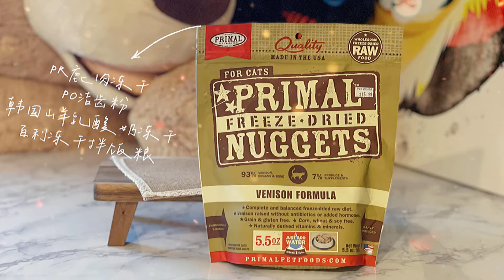ASMR - Pet Eating #106 | Meal Prep for cat | 宠物吃播106 | Primal Freeze-Dried Venison Formula | PR鹿冻干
What does Mochi eat today?

Mochi loved Pirmal Freeze-Dried Pork, but ever since I gave her mini nibs she did not like it as much. Trying out venison formula today, gladly she loves it.

Today's Menu:
Primal Freeze-Dried Nuggets Venison Formula
Instinct Raw Booster Mixers
Korean handmade freeze-dried yogurt treats
Plaque Off Powder

小红书：HelloMochi